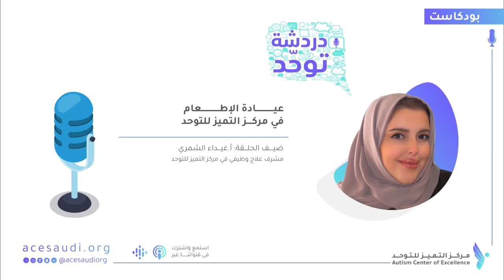دردشة توحد مع أ.غيداء الشمري - بعنوان: عيادة الإطعام في مركز التميز للتوحد.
للتسجيل في عيادة الإطعام